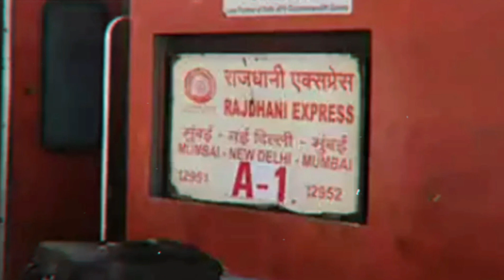भारत का पहला सुपर फास्ट ट्रेन! India's first super fast train! || Hindi knowledge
India's first super fast train!

||Hindi knowledge ||